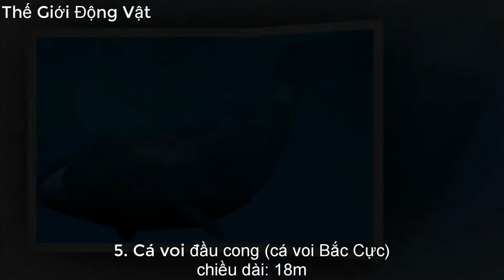Top 10 loài cá voi dài nhất hành tinh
1. Cá voi xanh - chiều dài: 30m
2. Cá voi vây (cá voi lưng xám) - chiều dài: 27,5m
3. Cá nhà táng - chiều dài: 20,5m
4. Cá voi đầu bò - chiều dài: 18,3m
5. Cá voi đầu cong (cá voi Bắc Cực) - chiều dài: 18m
6. Cá voi lưng gù - chiều dài: 16m
7. Cá voi Sei - chiều dài: 16m
8. Cá voi xám - chiều dài: 15m
9. Cá voi Bryde - chiều dài: 14m
10. Cá voi Minke - chiều dài: 10,5m